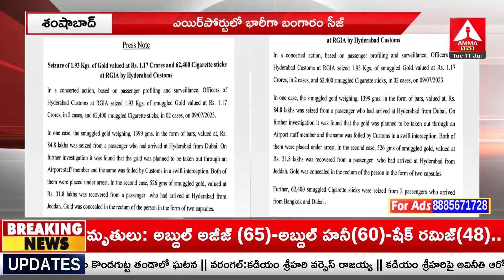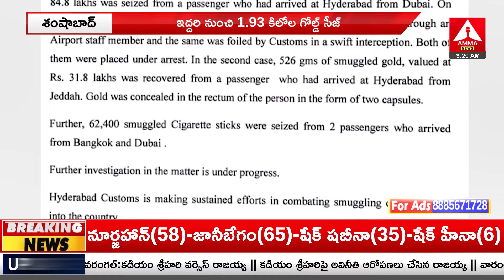శంషాబాద్ ఎయిర్ పోర్టులో భారీగా బంగారం సీజ్ | Huge Gold Caught In Shamshabad Airport | Amma News